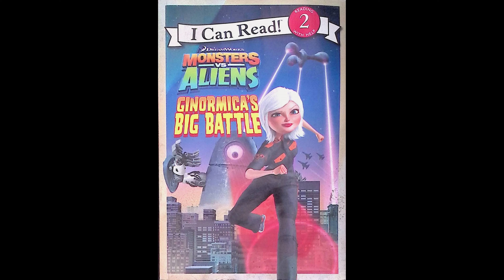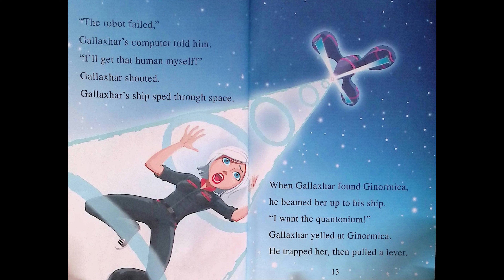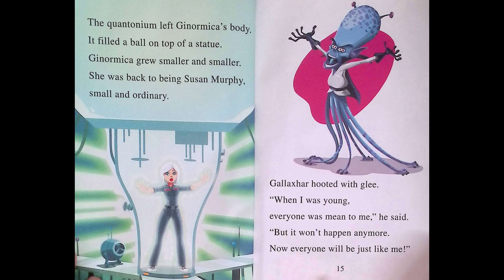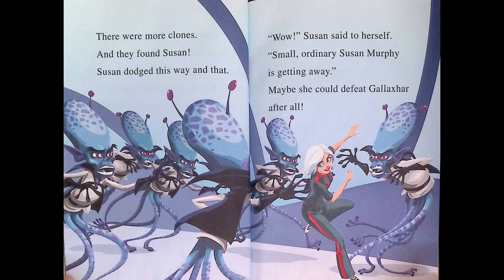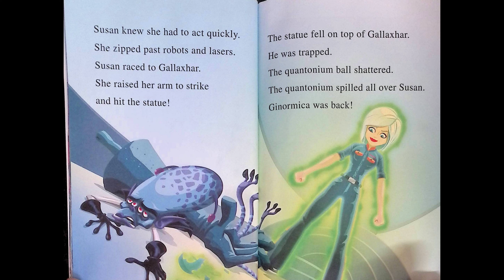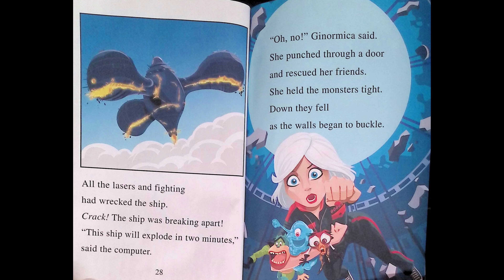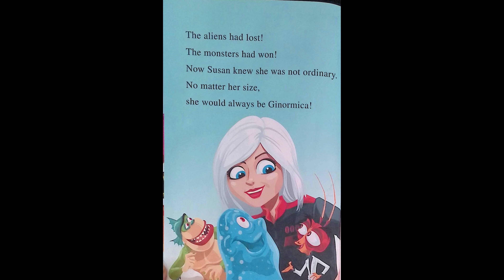Ginormica's big battle,Monsters vs Aliens